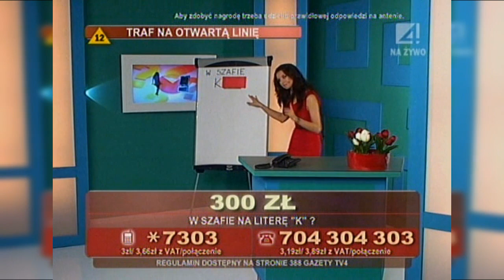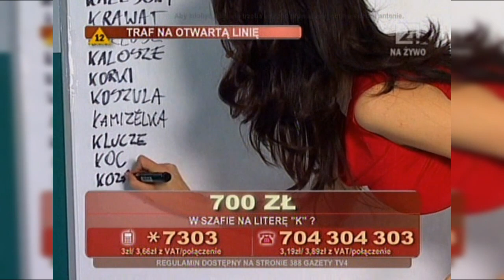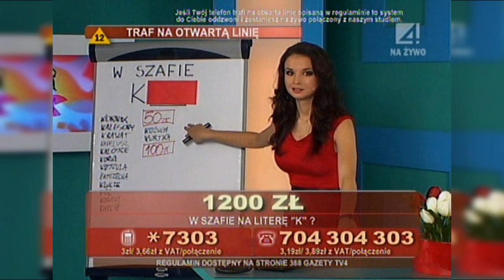Dziewczyny z fortuną (TV4) - Ewa Tułacz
!ZAKAZ KOPIOWANIA!

Fragment wydania z 2010 roku